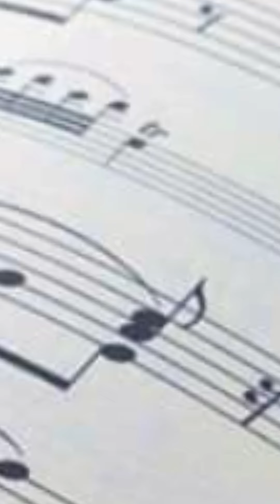Berbiguier #5 part 1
This is Berbiguier #5 part 1 - it is done very loosely - so forgive the timing - I just wanted to make sure you had something to listen to again this weekend and keep things coming so you can expect something from me like you always have every Saturday.

Thinking of increasing the number of videos per week for you - what do you think ?

If you need lessons or require any help - have any questions or concerns about fingering or something like that.